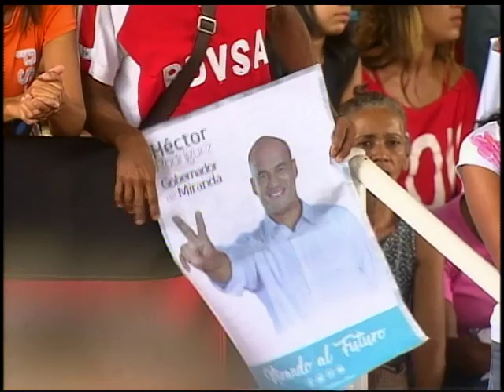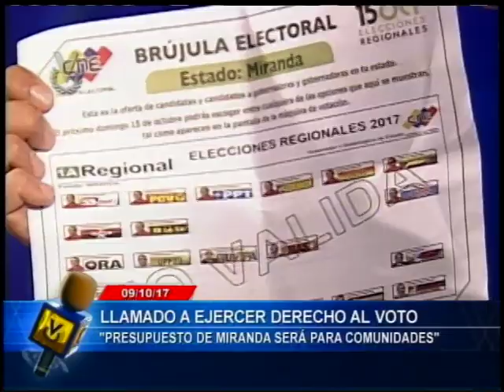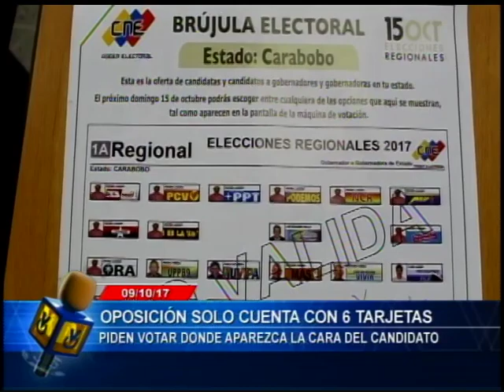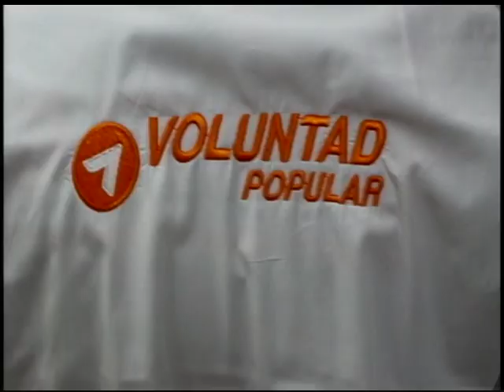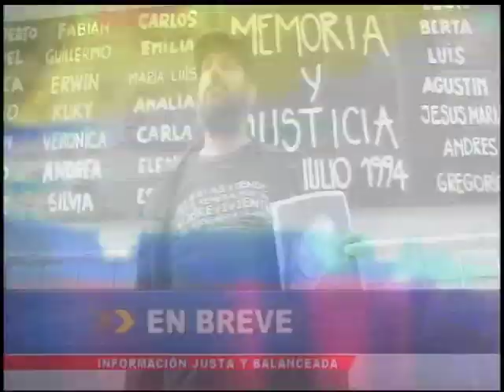Emisión Estelar // 09 de Octubre de 2017